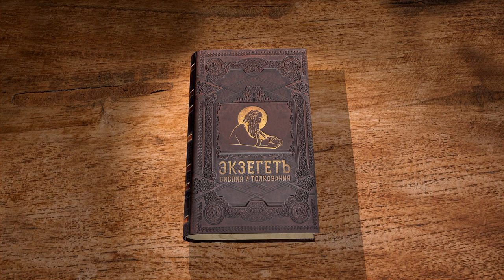Послание к Евреям. Глава 9. Жертва Христова. Протоиерей Александр Прокопчук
Продолжаем разбирать Послание к Евреям 9 главу вместе с магистром теологии, старшим преподавателем кафедры библеистики ПСТГУ протоиереем Александром Прокопчуком.
Преобразовательное значение устройства скинии и ветхозаветного Богослужения. Исполнение прообразов в первосвященническом служении Иисуса Христа. Необходимость смерти жертв в Ветхом Завете.
Раз и навсегда принесенная Христом Жертва за всех людей.

📜 Читать послание к Евреям. Глава 9 (с толкованиями)